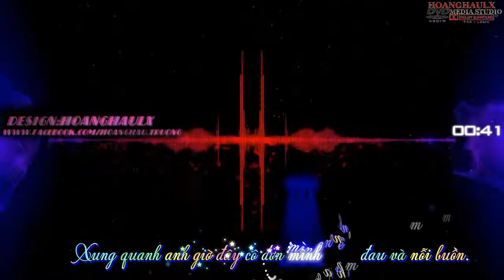Nắng Ấm Xa Dần Remix 2013 mp4